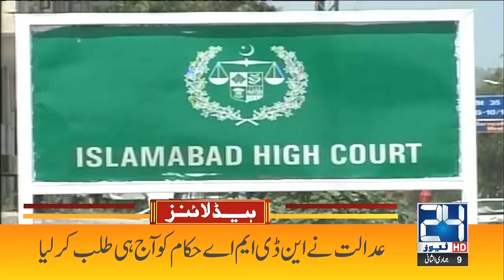School Open, Students Be Alert | 11am News Headlines | 13 Jan 2022 | 24 News HD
24 News HD is one of the leading news channels of Pakistan bringing you the latest current affairs from Pakistan and around the world.  Live National Assembly and Senate Session.